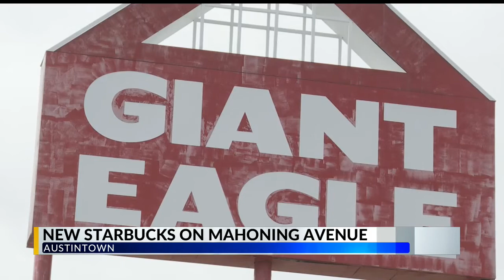New Starbucks opening in Austintown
Construction on the building started last week.